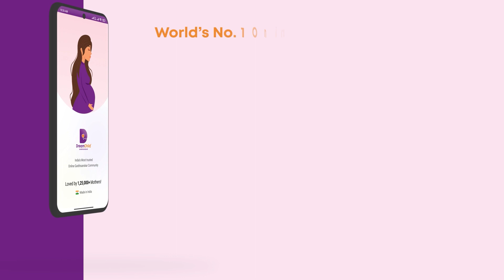મારું બાળક હંમેશાં હસતું રહે છે !! | Dream Mother's Experience | Manisha Chanchad | Dreamchild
Dreamchild સંસ્થા દ્વારા શરૂ થયેલી 'ગર્ભસંસ્કાર ક્રાંતિ' આજે વિશ્વ સ્તરે પહોંચી છે. આજ સુધીમાં દેશ-વિદેશમાંથી 1,50,000+ માતાઓએ આ ક્રાંતિ દ્વારા ઉત્તમ સંતાનનું પરિણામ મેળવ્યું છે.
આપ પણ આ 'New India Mission'નો ભાગ બનીને હેપ્પી અને હેલ્ધી ભારતના નિર્માણમાં સહભાગી બની શકો છો.

🤰 From 50+ Countries, 2,50,000+ Mothers 🤰🏻joined this app and Enjoyed their Pregnancy.
Available Language: Gujarati, Hindi (limited module).

©Dreamchild Life Science LLP  - इस संवाद का अन्य कोई भी माध्यम से पुनःप्रसारण क़ानूनी गुनाह है।